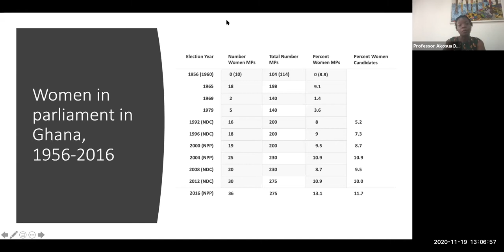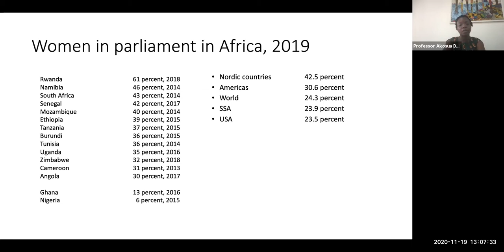Gender and Politics Women’s political status and representation in Ghana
The panel on “Gender and Politics:Women’s political status and representation in Ghana” was held on Thursday, 19 November 2020 at 1pm GMT via Zoom.

The Panel members were:

a)    Professor Audrey Gadzekpo, Dean of the School of Information and Communication Studies, University of Ghana

b)    Professor Akosua Darkwah, Head of Department of Sociology, University of Ghana

c)    Dr. Benjamin Kunbuor, Politician and Lecturer, University of Ghana School of Law

d)    Dr. Susan Adu-Amankwah, Public Health Pharmacist and Executive Secretary of the National Interest Movement (NIM)

The Conversation was moderated by Ms. Afia Appiah, Development Expert and Managing Director, Hedge Ghana.